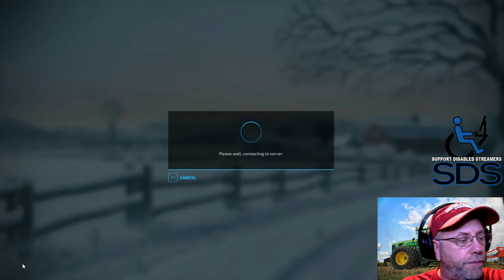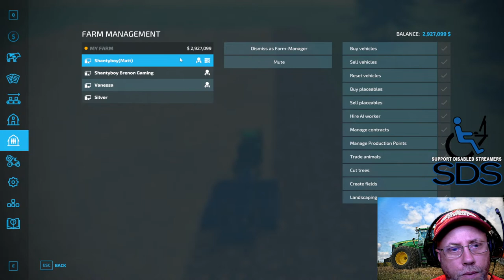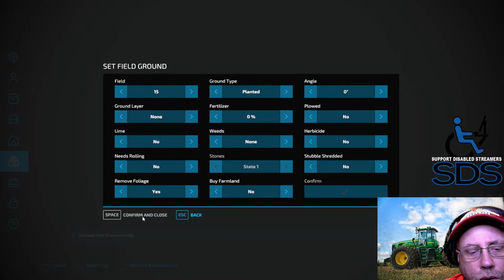FS22 Split Mountain Ranch...by Silver Eagle...Early Access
The tractor with sunset picture is by Photo by Sharon Rosseels on Unsplash